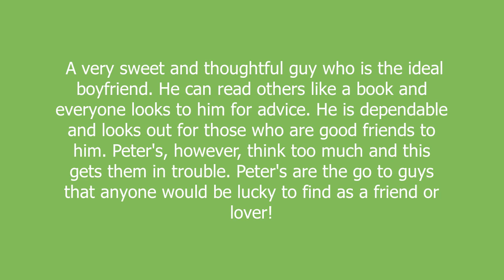Peter meaning and pronunciation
A very sweet and thoughtful guy who is the ideal boyfriend. He can read others like a book and everyone looks to him for advice. He is dependable and looks out for those who are good friends to him. Peter's, however, think too much and this gets them in trouble. Peter's are the go to guys that anyone would be lucky to find as a friend or lover!

Peter definition by Urban Dictionary